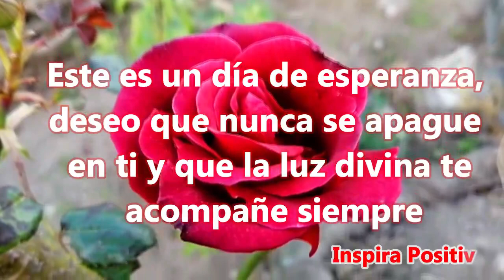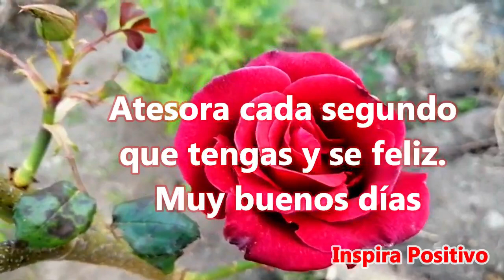☕Primer Saludito de Buenos Días - Abrelo El Video mas Bonito del Mundo Mensaje Lindo Para Ti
Buenos Días
Este es un día de esperanza, deseo que nunca se apague en ti y que la luz divina te acompañe siempre.